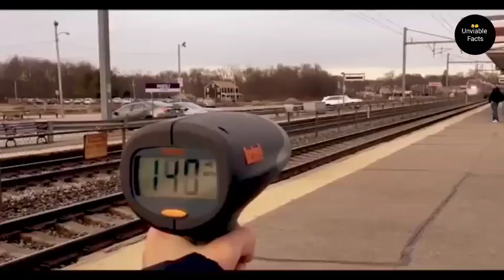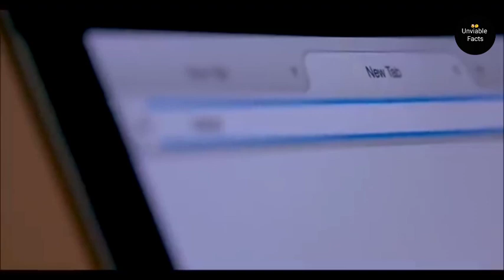पीएम मोदी ने जहां बचपन में चाय बेची? | Tea Stall Where PM Modi Sold Tea | Most Amazing Facts |FE #61